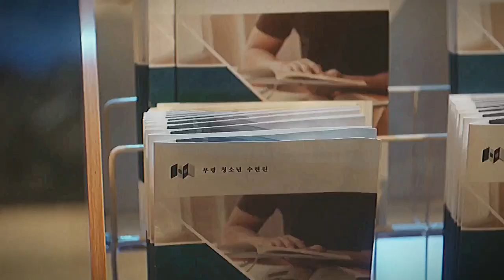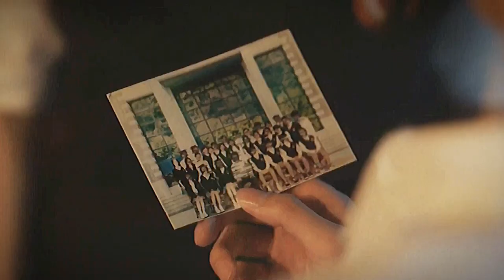Night has come [FMV] // Softcore (Slowed) || Kim Jun Hee & Lee Yoon Seo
You can use headphones for a better experience

Edited: Ryeoism.

Cast:
Kim Woo Seok (Kim Jun Hee)
Lee Jae in (Lee Yoon Seo)